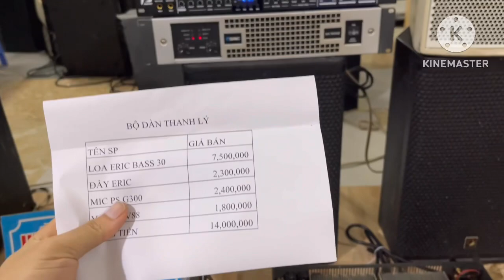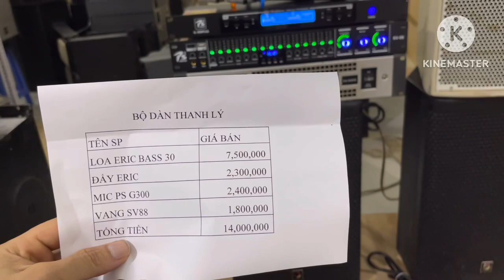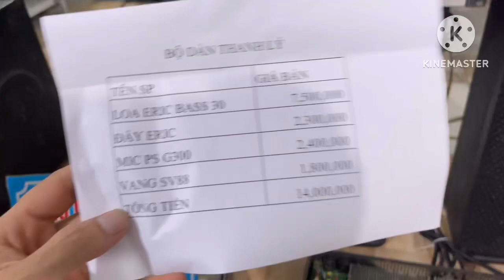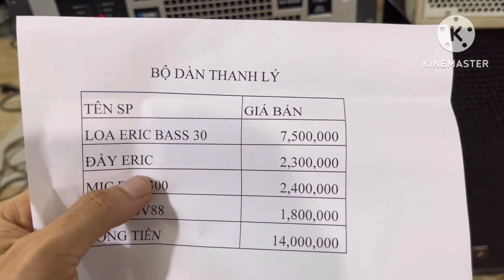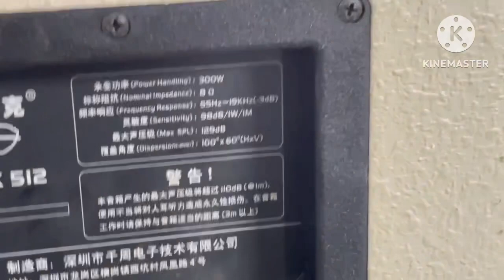Thanh lý loa Eric bass30 cùng bộ giàn chất lượng LH:0919182233